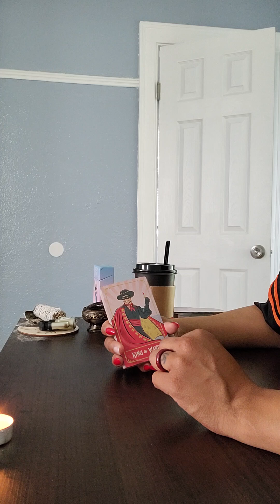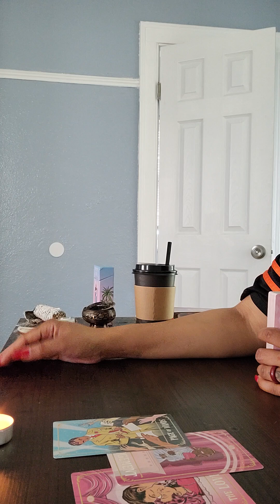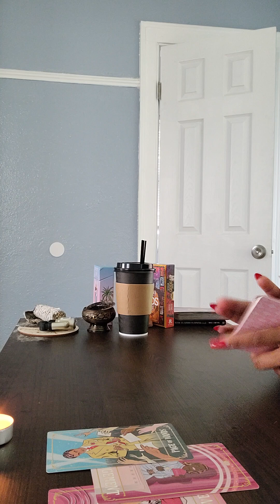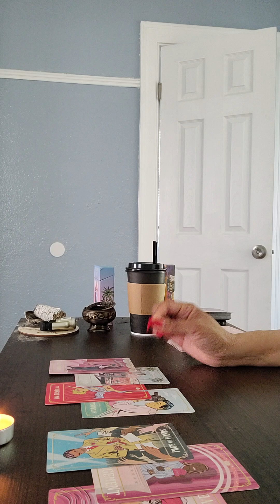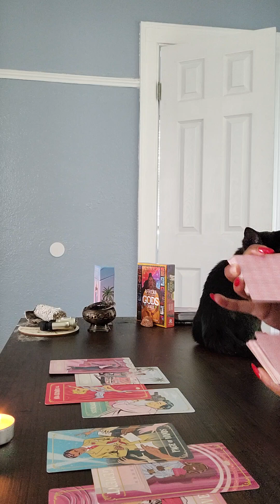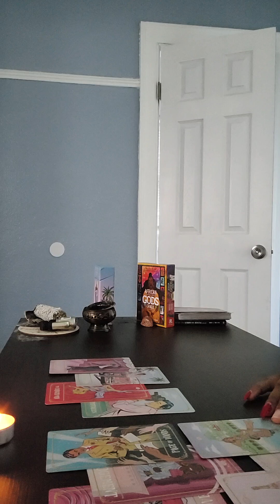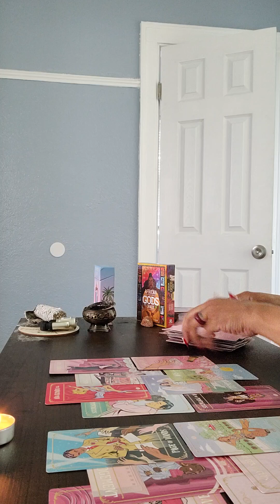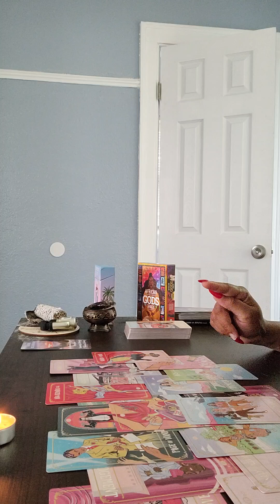Cancer/Leo cusp ❤️‍🔥 Here he come, full of regret 🙄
Cancer ♋/Leo ♌  🦀 🦁

Cancer ♋/Leo ♌  🦀 🦁